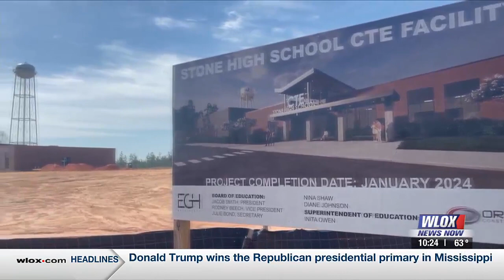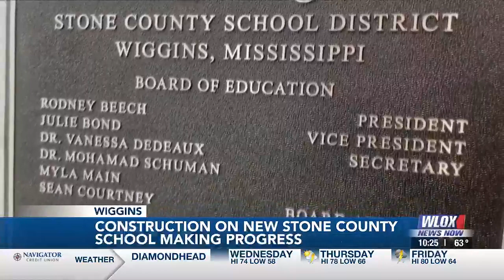Construction complete on first building for new Stone County High School campus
The Career and Technical Education (CTE) Center, a 22,000-square-foot facility, is now complete.